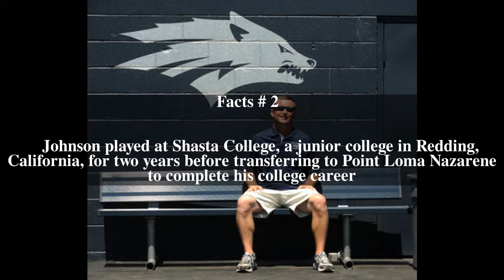Jay Johnson (baseball coach) Top # 8 Facts